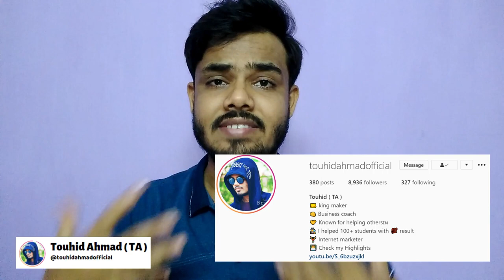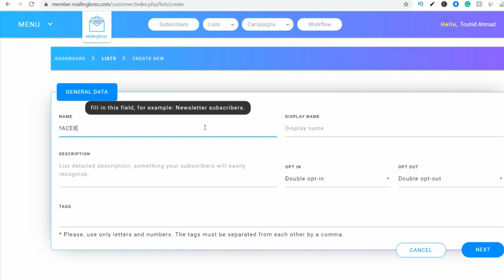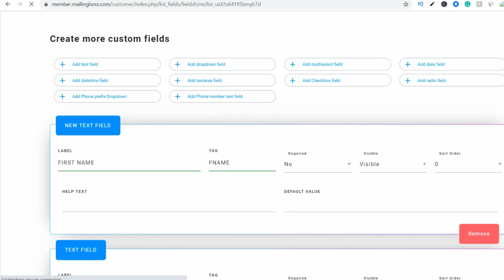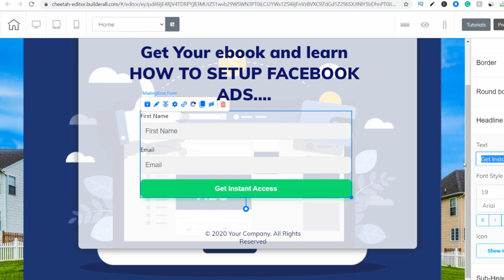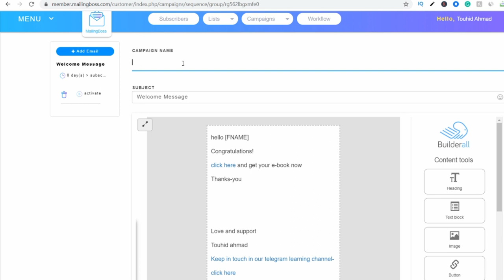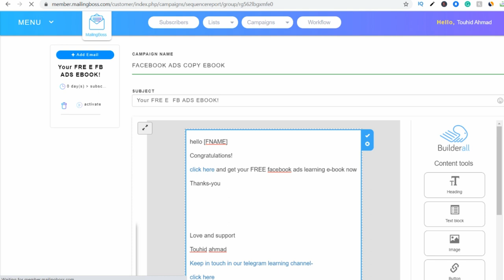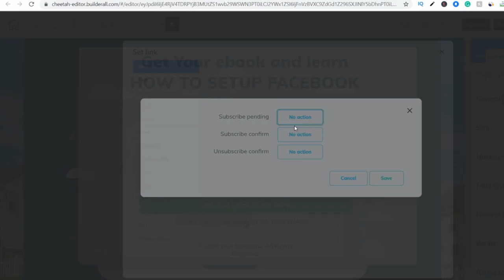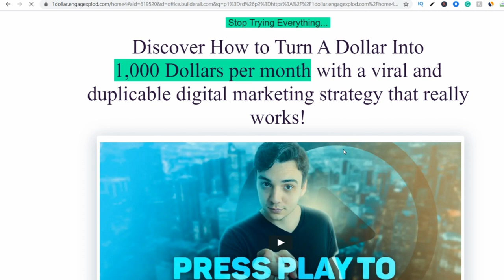Email Marketing for beginners ($0 to $1000/month) | how to set email automation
In this video, you will learn about how can you set up email automation for your business/product etc

KEEP CONNECT
BE HAPPY.